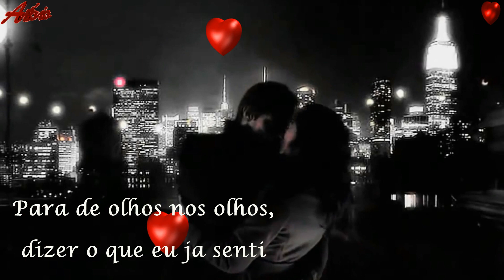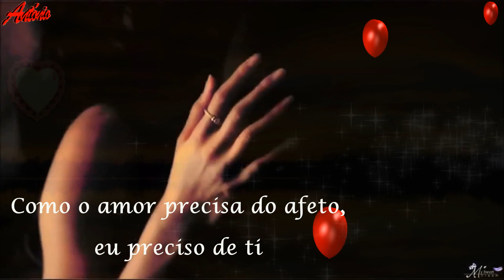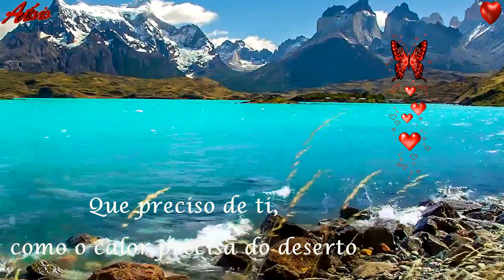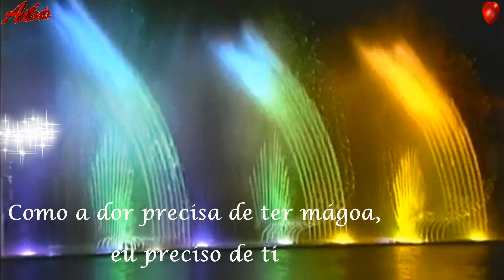♫❤ ”PRECISO DE TI" - Dário Mira ❤♫ (Letra - HD)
”PRECISO DE TI" -  Uma das melhores canções românticas dos últimos tempos e da música portuguesa, interpretada por Dário Silva.